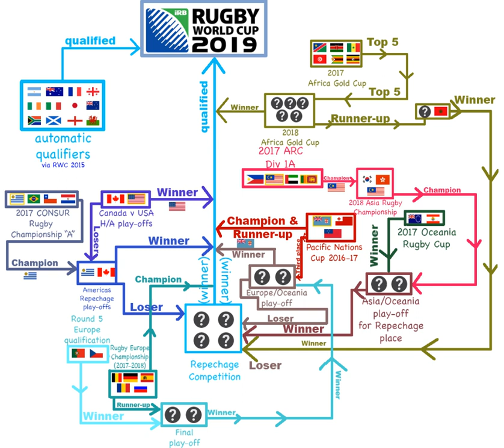2019 Rugby World Cup | Wikipedia audio article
00:01:57 1 Bid
00:03:57 2 Venues
00:09:27 3 Qualifying
00:11:04 4 Draw
00:13:46 5 Opening Ceremony
00:14:06 6 Match officials
00:14:28 7 Pool stage
00:16:41 7.1 Pool A
00:16:56 7.2 Pool B
00:17:10 7.3 Pool C
00:17:29 7.4 Pool D
00:17:48 8 Knockout stage
00:18:04 8.1 Quarterfinals
00:18:13 8.2 Semi-finals
00:18:22 8.3 Bronze final
00:18:31 8.4 Final
00:18:40 9 Sponsors
00:18:50 10 Broadcasting
00:18:59 11 Notes
00:19:09 12 References
00:19:18 13 External links
00:19:26 Sponsors
00:19:36 Broadcasting
00:19:45 Notes

- Socrates

SUMMARY
The 2019 Rugby World Cup will be the ninth Rugby World Cup, and is to be held in Japan from 20 September to 2 November. This will be the first time the tournament is to be held in Asia, the first time that a different logo (based on the World Rugby logo, rather than a stylised rugby ball) will be used, and also the first time that the event will take place outside the traditional heartland of rugby union.
Hong Kong and Singapore had expressed interest in hosting some of the matches and were included as part of the JRFU's successful original hosting bid to World Rugby (known at the time of bidding as the International Rugby Board, or IRB) but were not amongst the fourteen locations announced by organisers Japan 2019 on 5 November 2014 that had formally bid for the right to host games.The opening match of the 2019 Rugby World Cup will take place at the Ajinomoto Stadium in Chōfu, Tokyo, and the final match will be held at the Nissan Stadium in Yokohama, Kanagawa Prefecture.  These venue assignments were announced in September 2015 when plans for the tournament were revised by Japan's organizing committee and accepted by World Rugby. The National Olympic Stadium, being rebuilt for the 2020 Summer Olympics, was originally the centerpiece of Japan's Rugby World Cup bid, but revisions to the Olympic Stadium plans mandated the World Cup venue changes.